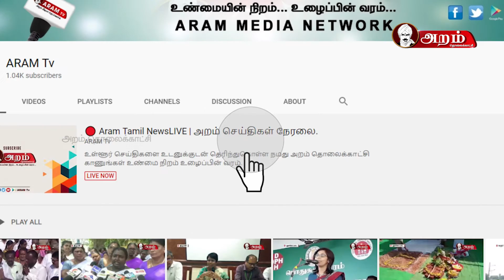ராஜா ராணி | 14.03.2020 | குமாரி சச்சு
நாம் இன்று ராஜா ராணி நிகழ்ச்சியில் நாம் காண இருப்பது நடிகை குமாரி சச்சு அம்மாவின் வாழ்க்கை வரலாறு மற்றும் அவர்கள் நடித்து பிரபலமான பாடல்களை நாம் காண்போம்.